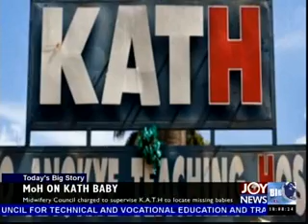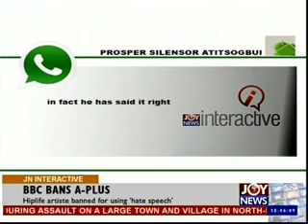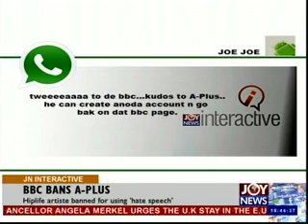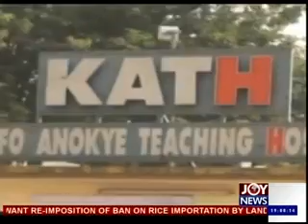Today's Big Story & Joy News Interactive (27-2-14)